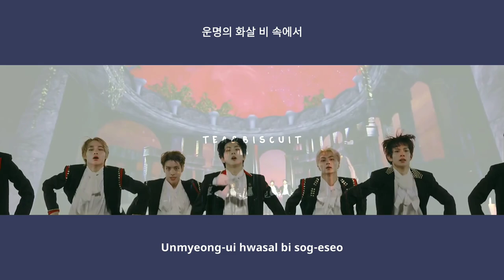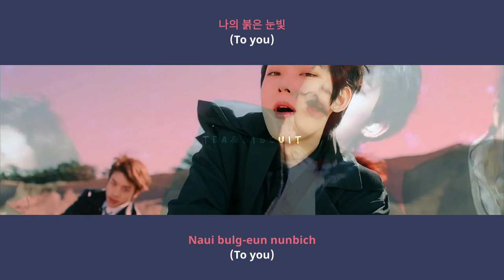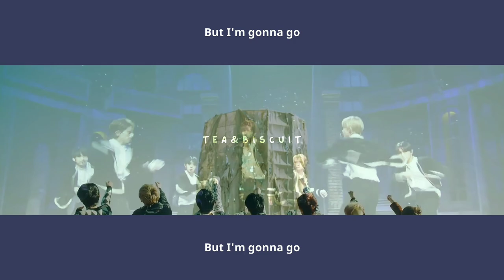[Cheering Guide/응원법] ENHYPEN (엔하이픈) 'Given-Taken' Official Fanchant (Rom/가사)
❱ 𝚑𝚝𝚝𝚙: 𝙲𝚛𝚎𝚍𝚒𝚝𝚜 ˚ˑؘ : 𝗘𝗡⁃ : ·˚

⎙  song title
       ➜ Given-Taken

⎙  album
       ➜ BORDER : DAY ONE

       ➜ Melanie Joy Fontana
       ➜ “Hitman” Bang
       ➜ Andreas Carlsson
       ➜ Cazzi Opeia
       ➜ Ellen Berg
       ➜ Kyler Niko
       ➜ LIL 27 CLUB
       ➜ Michel “Lindgren” Schulz
       ➜ Wonderkid

⎙  fanchant provided by
       ➜ BELIFT LAB via ENHYPEN Weverse